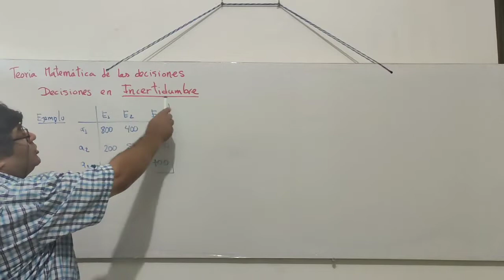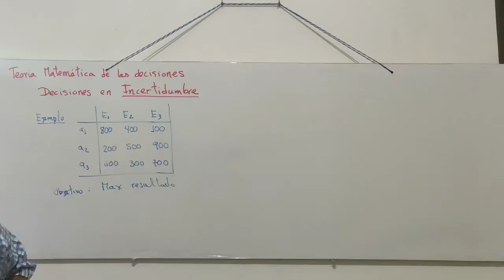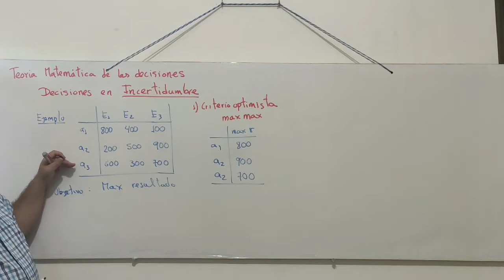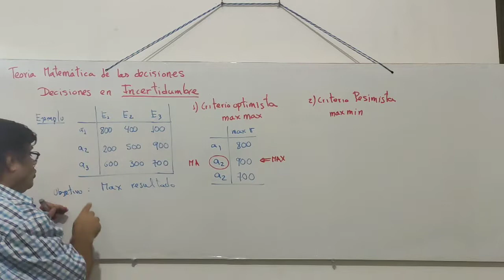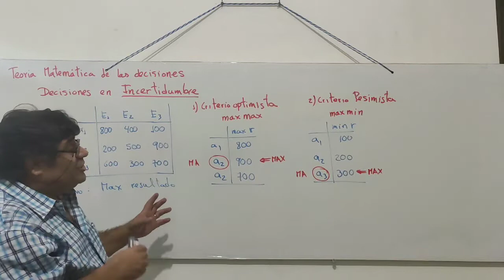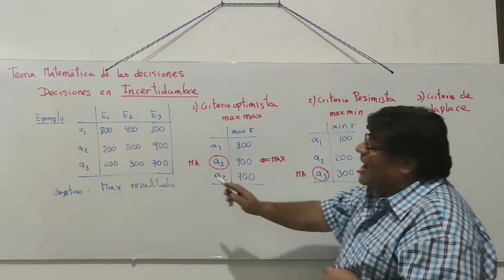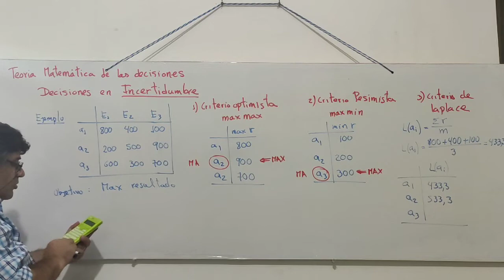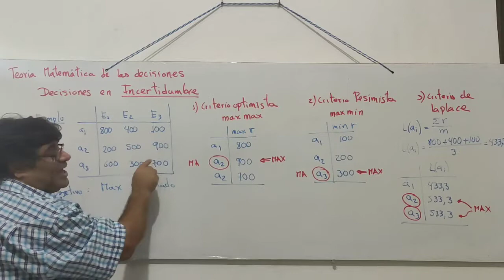Incertidumbre Criterios optimista, pesimista y de Laplace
Toma de decisiones en condiciones de incertidumbre. Criterios optimista, pesimista (o de Wald) y de Laplace (o criterio de razón suficiente).